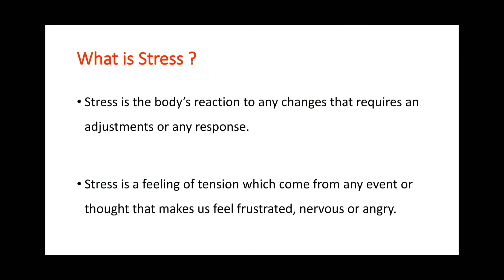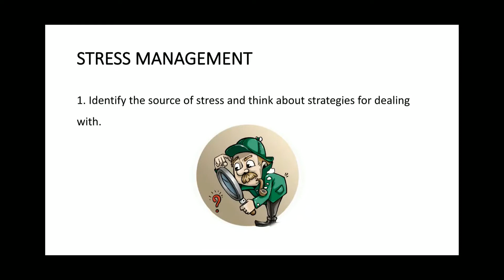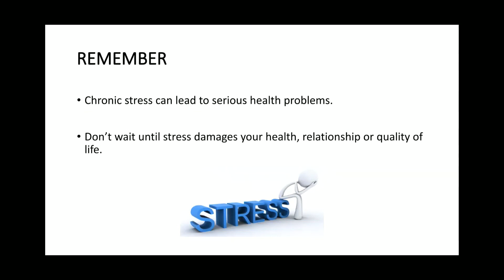10 Tips: Stress management during Corona Virus pandemic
Simple tips to manage stress during COVID 19 pandemic period.